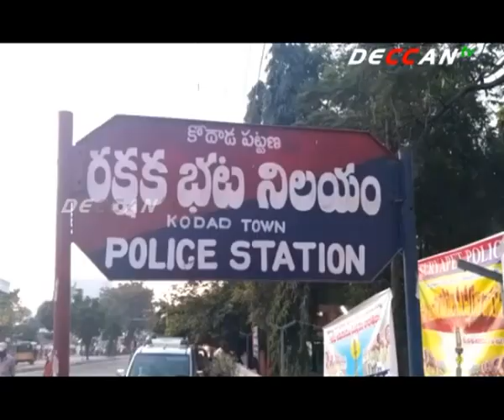Kodada Police Resolved Madhavai Murder Case | DECCAN TV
సూర్యాపేట జిల్లా కోదాడలో ఈ నెల 20న ఖమ్మం రోడ్డులోని డాక్టర్ హెచ్ ఆర్ స్కూల్ సమీపంలో దారుణంగా హత్యకు గురైన మాధవి హత్య కేసును కోదాడ పోలీసులు చేధించారు. ఈ మేరకు ఎస్పీ ప్రకాశ్ జాదవ్ సమక్షంలో డీఎస్పీ కార్యాలయంలో నిందితులను మీడియా ఎదుట ప్రవేశపెట్టారు. ఈ సందర్భంగా మిస్టరీ వివరాలను ఎస్పీ వెల్లడించారు. ఈ సమావేశంలో డీఎస్పీ రమణారెడ్డి, సీఐ రజితారెడ్డి, ఎస్ఐ నజీర్ , సిబ్బంది మనోహర్, రామారావు,సైదులు, నర్సింహారావు పాల్గొన్నారు.